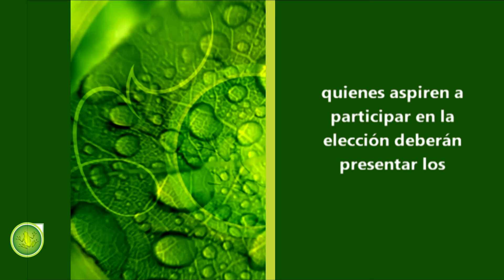Cuentos Verdes 3 de agosto de 2015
TURNOS DE RIEGO TULUÁ
Los funcionarios de la CVC ya establecieron los turnos de riego que permitirán a los productores pasar el segundo periodo de verano sin mayores dificultades. Conozca, en el cuento verde de hoy, en que consiste esta estrategia que pone en marcha la autoridad ambiental…
Más información: 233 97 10 Tuluá  / Com. Soc. Paola Holguín